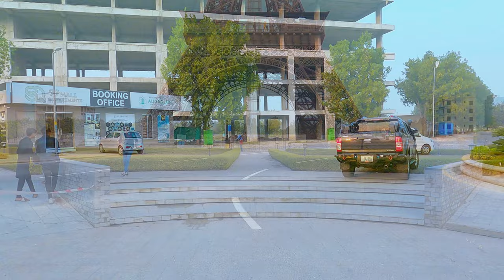Bahria Town Lahore - Pakistan | 4K Drive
An evening drive in Bahria Town, Lahore.

Bahria Town Lahore is a privately owned gated suburb located within union council 122 (Maraka) in Iqbal Tehsil of Lahore, Punjab, Pakistan. The community of Bahria Town Lahore has the Bahria Grand Mosque which is the third-largest mosque in Pakistan. [Wikipedia]